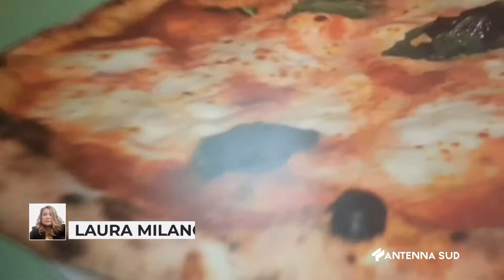12 Luglio 2022 Grottaglie TA Campionato italiano ''Pizza in tour''